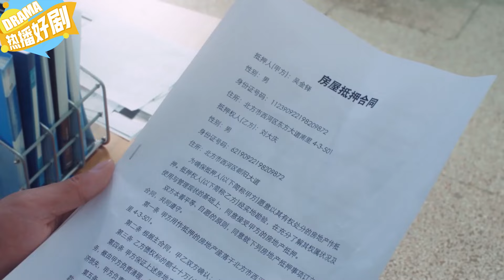大公司小瞧大學生的能力，強搶小夥方案，沒想人家留了壹手！